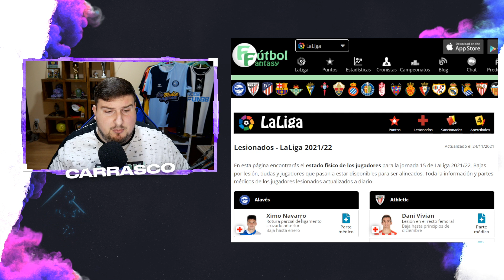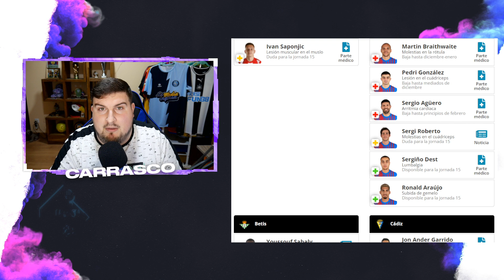ANÁLISIS FANTASY JORNADA 15: ALINEACIONES PROBABLES, SANCIONES, LESIONES Y MIS CLAVES | Carrasco